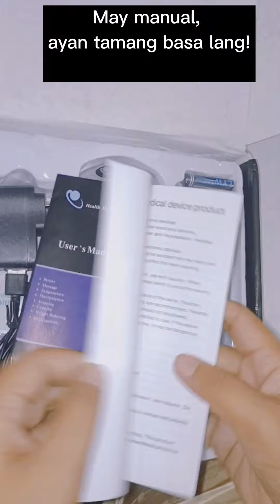ELEKTRIKA DE MASAHE PRANK | Leagar Tandem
HAHAHHAHAHAHAHAHHAHAHA prank by girls to boys 😂